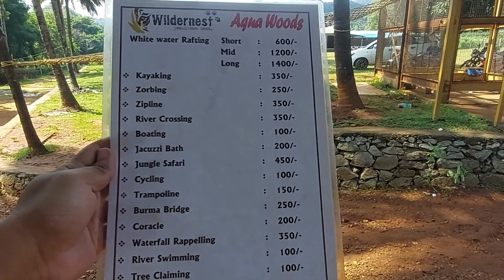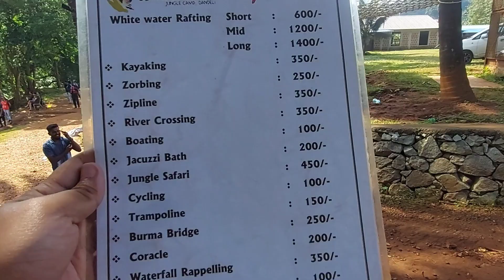Dandeli Full Trip plan with costing | Things to do | Latest Update water activities # Riverrafting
Hi Friends,

This is time I am going to post about my Dandeli trip.
This trip was so much fun. We enjoyed a lot in this trip. I am going to show you all about our activities and games in Dandeli.
You can also have a good time in Dandeli.

I use this music, you can download and use this music for any video.